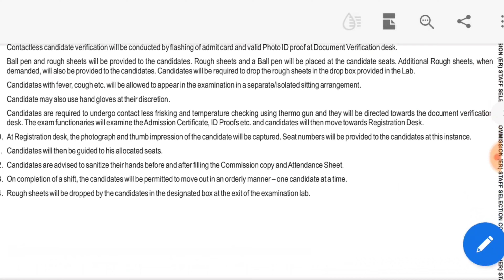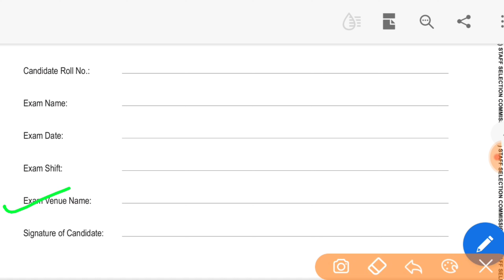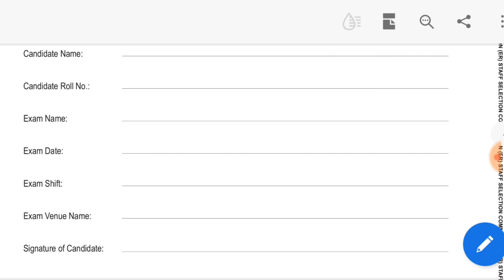Ssc mts covid-19 self declaration form !! Self declaration form कैसे भरें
How to fill covud 19 self declaration form 2022

zone-target